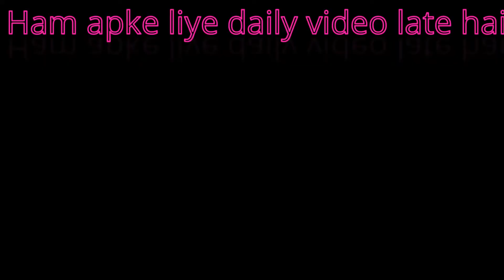2 Awesome Life Hacks dc moter ll Life Hacks dc moter ll diy moter ll dc moter ll moter ll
2 Awesome Life Hacks dc moter ll Life Hacks dc moter ll diy moter ll dc moter ll moter ll

6 Awesome Life Hacks for Dc moter
Life Hacks DC moter
Amazing ideas for moter
new ideas 2020
How to make a diy use moter
How to make a toys at home
How to build a moteruse at home From Cardboard and dc moter
Electric moter build by school science project
How to make electric project at home
How to make a electric moter school Science project
Science project electric DC moter at Home
Science exhibition ideas at home
Winning Simple science fair projects
Amazing mini Moter

How to make a DC Moter life hacks at home
How to make a Dc moter life hacks at home 2020
how to make a 3 mini fan at home
how to make a mini fan at home
how to make a 3 mini fan
how to make a mini fan
how to make a 3 fan
how to make a 3 fan ideas
how to make a kids project fan
how to make a kids fan
how to make a amazing fan ideas
how to make a awesome 3 fan
School project for kids
3 fan for School project
3 Amazing fan at home
3 amazing fan for kids
3 Awesome fan 2020
3 Life Hacks For kids
3 Life Hacks at home
3 Amazing Life Hacks ideas
Amazing 3 fan
Life Hacks Idea
New Life Hacks
Life Hacks 2020
3 mini fan ideas
3 mini fan for kids

Awesome ideas For DC moter
Amazing ideas for mini moter
Amazing ideas moter at home
Amazing ideas car for kids
Amazing ideas easy
Amazing ideas for science experiment
Project for car
How to make mini moter ideas
How to make dc moter ideas
Gar par hi moter fly car banaye
Gar baithe car banaye
car kaise banaye
best of the waste
bast of the waste ideas
How to make DIY toys very simple

Everythingexperiment143